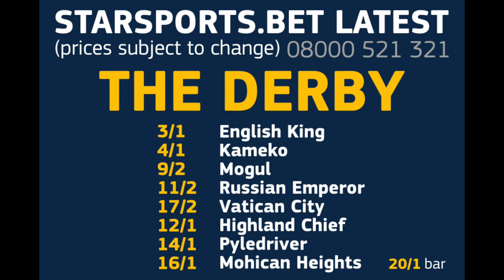THE ZOOM ROOM | Preview of Derby Day with Silvestre de Sousa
Our Zoom Room is back, now looking ahead to Derby Day at Epsom which includes the Oaks this year.

Our panel is:

Jockey SILVESTRE DE SOUSA who has three rides on the card
Cty AM Racing editor BILL ESDAILE who was in cracking tipping form at Royal Ascot
Star Sports' Head of PR LUKE TARR

Get their views and tips on a Classic day of horse racing and the latest starsports.bet prices